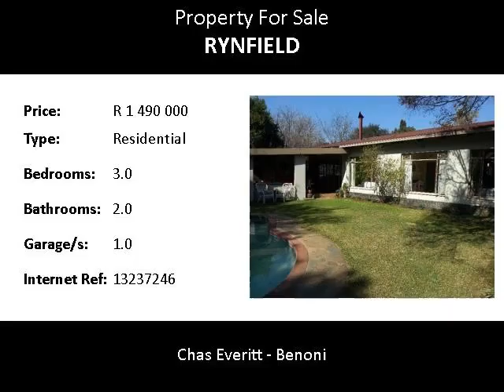3.0 Bedroom Residential For Sale in Rynfield, Benoni, South Africa for ZAR R 1 490 000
Bedrooms: 3.0
Bathrooms: 2.0
Garages: 1.0
Price: R 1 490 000

Property Description:

The sounds of trickling water and bird song greet you as you enter this home.  Set on a large stand with a level neat garden this property offers the following : - Three sunny carpeted bedrooms with BIC ' S, en suite bathroom has a shower.  The second bathroom has a shower and bath . Cozy Family Room, open plan dining area and kitchen have under floor heating. Cherry wood kitchen has an under counter oven and space for appliances.  The lounge is tiled, has a fire place and wooden blinds.  Adjoining under cover entertainment patio includes a built in braai and seating.  Large inviting marbelite pool and two wooden zozo huts are in the garden.  Hot and cold outside shower and loo.  Covered carport and single garage with direct entry to the house.  If you need space for a growing family, large rooms, renovated bathrooms and kitchen look no further.